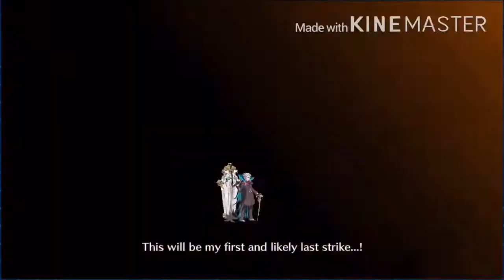[FGO NA] Memorial Quest Shinjuku Moriarty Vs Super Lancer Bro’s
Been awhile usual busy, I also will be back to college so daily uploads won’t happen as often but when I can you’ll know, be sure to hit the bell so you don’t miss when I upload as well as subscribe for more here on the channel as always hope you enjoy remember to stay safe and healthy everyone.